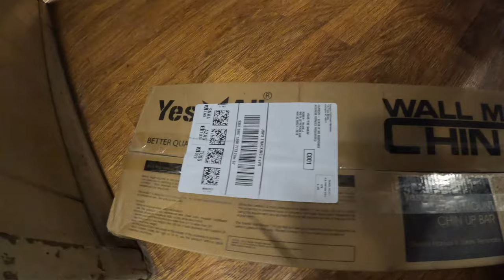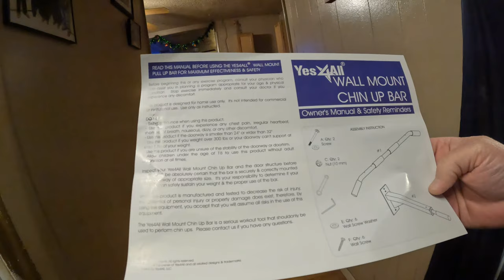Unboxing Wall Mount Chin Up Bar, Pull-Ups in Ajo, Arizona, 10 December 2021